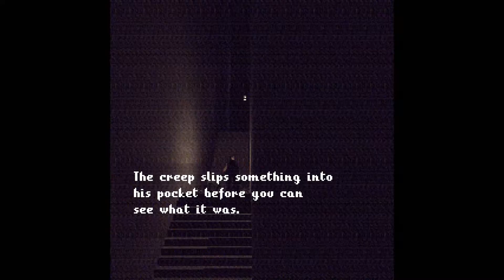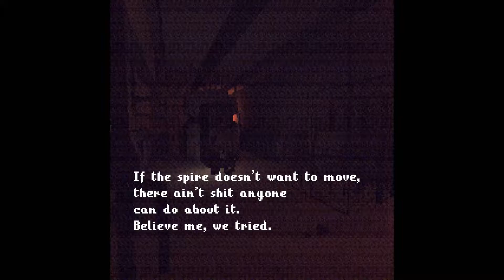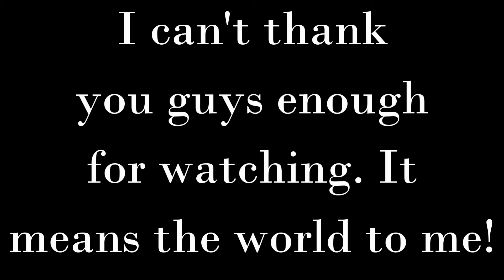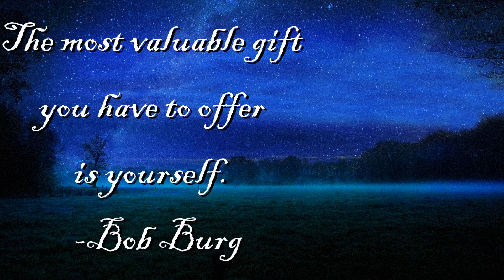Think About ALL Those People We Passed... || The Devil Indie Horror Game [Part 2]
I also can't seem to read properly. Maybe it's anxiety about being killed...

Summary:
A classic survival horror game, in the lineage of Silent Hill, Resident Evil, and Siren.

Bad circumstances and unwelcoming hosts are nothing new to a transient lifter like you. When the Spire picked you up, you thought it was a way home. But something went wrong this time.

The Spire broke from the herd, venturing far off course, carrying its passengers deep into the accursed swamp.

And then — miles from help or hope — the Spire grinds to a halt. Someone has gone overboard.

The herd continues on without you, as the pilgrims call to their god for help.

But it isn't their god that answers.